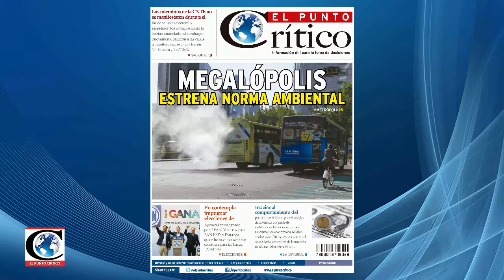"Es más barato importar el GasNatural que extraerlo de los yacimientos": Ramsés Pech